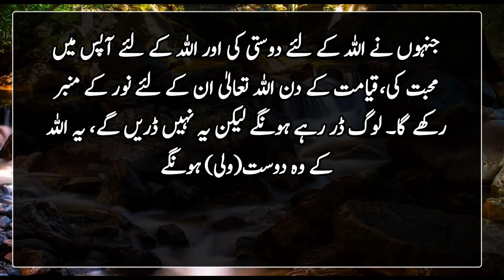Hadees Mubarak | Dee Islam ki Baten | Hadith | Islamic Urdu Pakistan